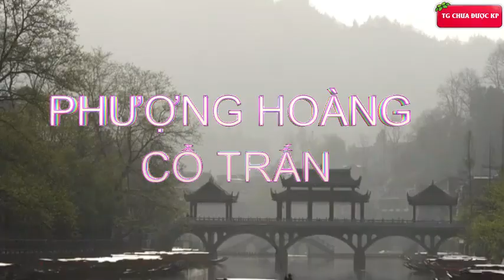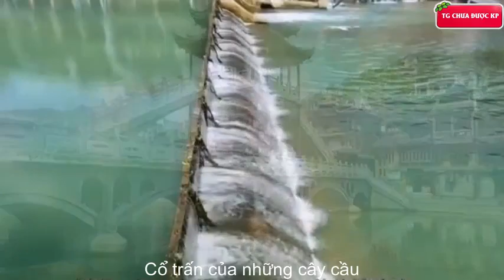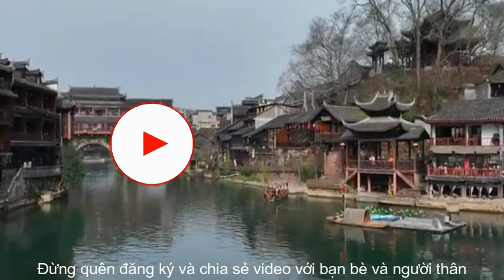DU LỊCH TRUNG QUỐC: PHƯỢNG HOÀNG CỔ TRẤN vì sao được chọn là trấn cổ đẹp nhất TQ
Hành trình đến 10 TRẤN CỔ đẹp nhất tưởng chỉ có trong phim/khắp TRUNG HOA
Du lịch Trương Gia Giới - Phượng Hoàng Cổ Trấn
Phượng Hoàng Cổ Trấn được biết đến như là một trong những cổ trấn nổi tiếng và thịnh vượng nhất ở Trung Quốc. Nơi đây thu hút du khách trong và ngoài nước ngày càng nhiều bởi chính cảnh quan thiên nhiên tuyệt đẹp.
00:00 Mở đầu
01:07 Phượng Hoàng Cổ Trấn
02:46 Cổ trấn của những cây cầu
05:13 Bắc Môn Cổ Thành
06:15 Kiến trúc Điếu cước lâu của những căn nhà ven sông
07:52 Ẩm thực
09:55 Chúc một ngày tốt lành
Lưu ý: Đây là video du lịch và cuộc sống nên có thể sử dụng một phần hình ảnh và video trên internet để minh hoạ rõ hơn về danh lam thắng cảnh, con người, ẩm thực.